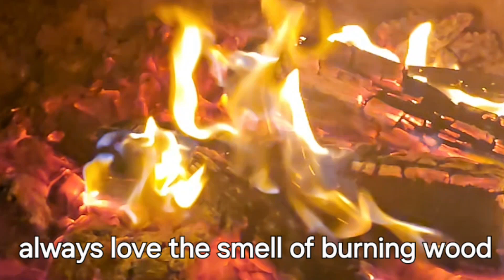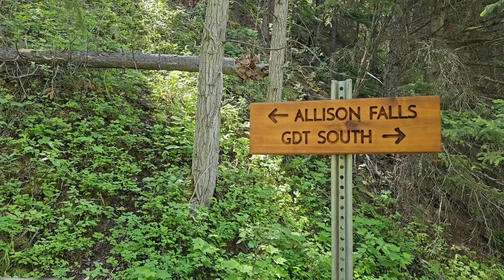Camping 2024: Chinook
This campground has been my favorite place to camp due to numerous hikes and other activities that can be done in the area. We're back for another camping.